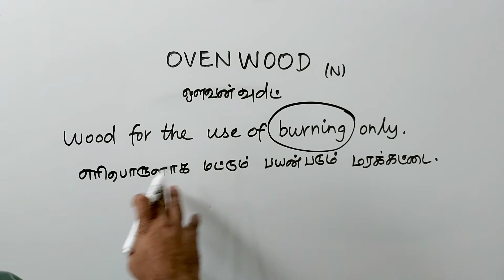OVEN WOOD tamil meaning/sasikumar